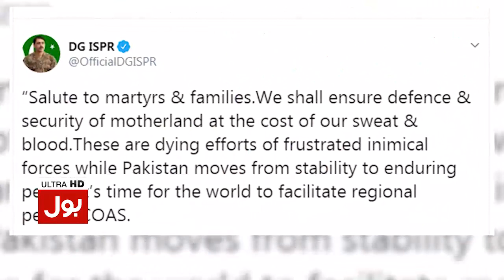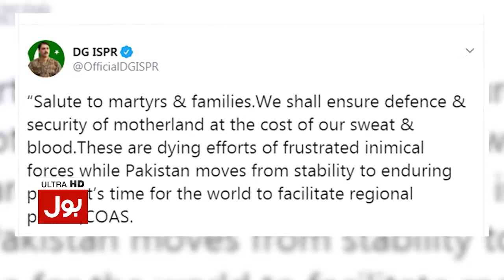Tajzia With Sami Ibrahim Full Episode 27th July 2019 | BOL News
Opposition Ka Black Day Kamiyab ?
Tough Time For Opposition or Government
NRO Kis Ne Manga ?
Maulana Fazl Ur Rehman Ki Nazar Chairman Senate Ki Kursi Per